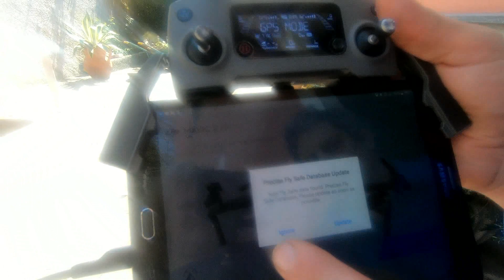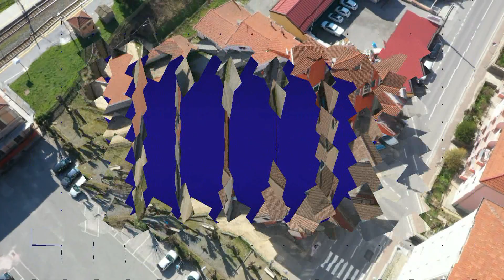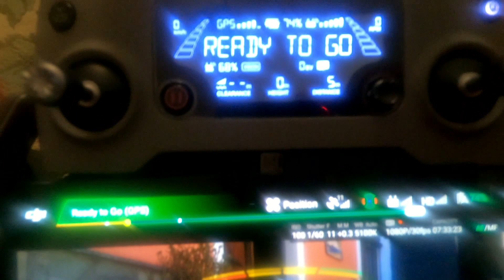10 Aprile 2020